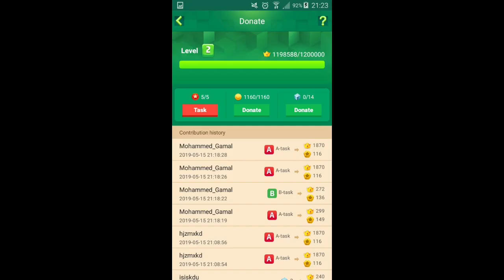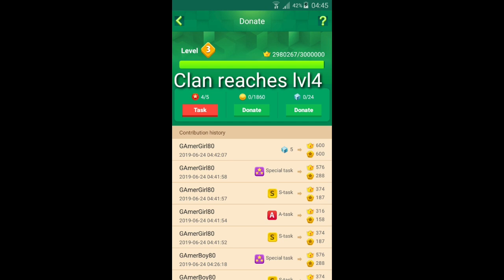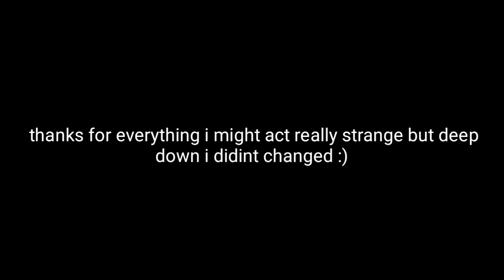My 1 Year Experience In Blockman Go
➡️This Video Is About My 1 Year Journey